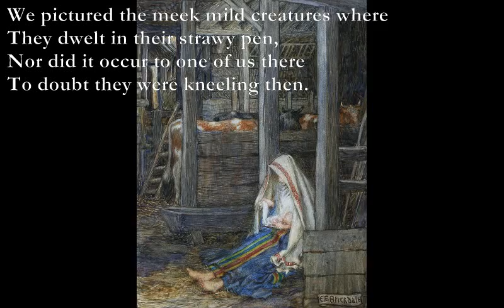The Oxen [HARDY poem set to music]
Here is one of Thomas Hardy's poems which I have set to music:

Intro: Bm G F#m Bm, F#m Bm F#m Bm

Bm G F#m Bm
Christmas Eve, and twelve of the clock.
F#m D C#m Bm
“Now they are all on their knees,”
C#m F#m C#m F#m
An elder said as we sat in a flock
By the embers in hearthside ease.

D A Em Bm
We pictured the meek mild creatures where
F#m Bm F#m Bm
They dwelt in their strawy pen,
Nor did it occur to one of us there
To doubt they were kneeling then.

So fair a fancy few would weave
In these years! Yet, I feel,
If someone said on Christmas Eve,
“Come; see the oxen kneel,

“In the lonely barton by yonder coomb
Our childhood used to know,”
I should go with him in the gloom,
Hoping it might be so.